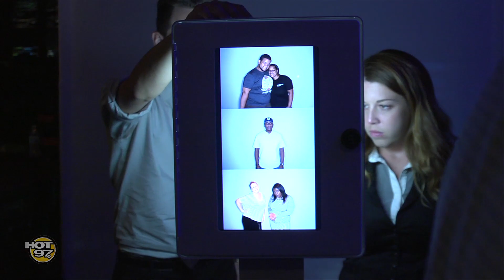Rita Ora at the Coors Light Listening Lounge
Rita Ora sits down with Ebro In The Morning to discuss her new album, what it's like being in the studio with Chris Brown and performing in NYC for the first time in 2+ years.